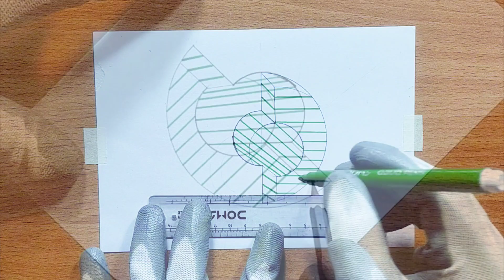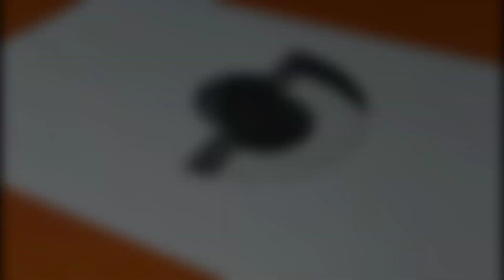How To Draw 3D Hole - Anamorphic Illusion | 3D Drawing On Paper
Your Queries;
How To Draw 3D Hole
Anamorphic Illusion
3D Drawing On Paper
Illusion Drawing
anamorphic illusion
optical illusion
3d drawing
drawing